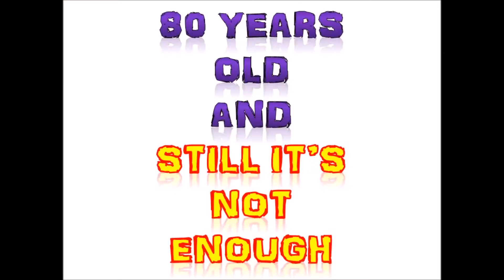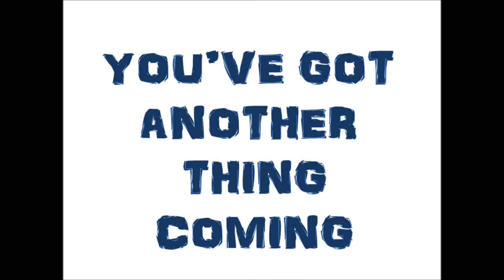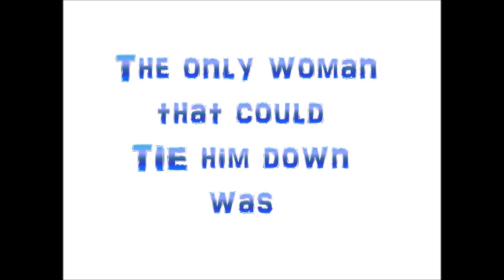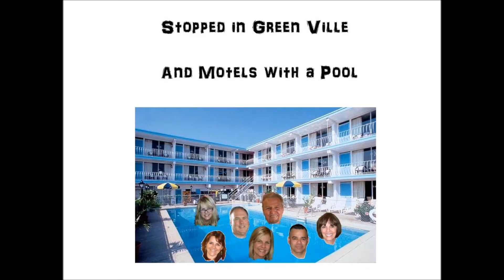Dad 80th Bday Tribute